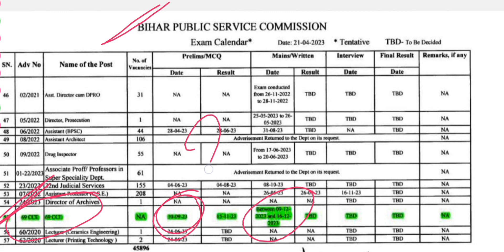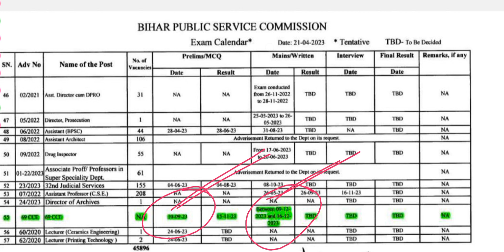69th BPSC Good News 🤩❤️🔥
69th BPSC Good News 🤩❤️🔥 | ‎@Quickias